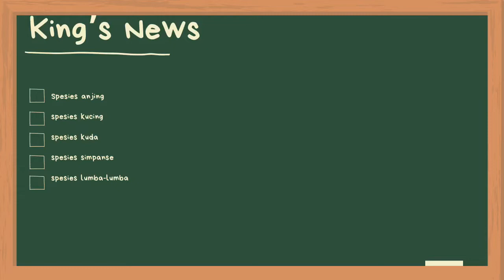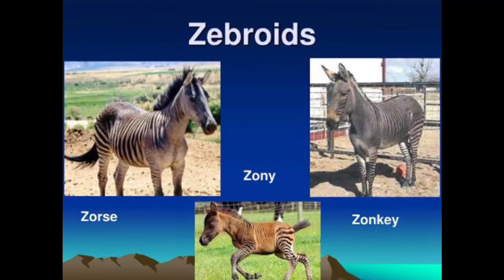4 Hewan Hasil Perkawinan Silang !!!Nomor 2 Unik Banget !!!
4 Hewan Hasil Perkawinan Silang, Nomor 2 Unik Banget

Hewan hasil perwakinan silang biasanya terjadi pada dua hewan yang berbeda ras dalam spesies yang sama. Spesies mengacu pada sekelompok organisme yang memiliki banyak karakteristik yang sama, sehingga secara alami bisa terjadi perkawinan .
Kunci dari definisi ini adalah istilah spesies. Contoh spesies adalah spesies anjing, spesies kucing, spesies kuda, spesies simpanse, atau spesies lumba-lumba. Namun, ada juga perkawinan silang dengan bantuan campur tangan manusia.
Biasanya hewan kawin campur ini tidak muncul di alam dan tidak punya reproduksi yang subur. Namun, dengan kemajuan dalam rekayasa genetika dan kloning bisa saja semua berubah.
Berikut  beberapa hewan unik hasil perkawinan silang.

Channel King’s News merupakan wadah untuk berbagi informasi, pengetahuan, serta kejadian dan fakta yang sedang viral atau trend, unik dan aneh yang terjadi di dunia.
Konten ini bersifat edukasi atau pengetahuan dan memiliki komentar orisinal.
Pembuatan konten ini telah melewati berbagai riset dan pengolahan data berupa video, foto, dan berbagai sumber berita yang dikemas secara hitung mundur dan atau acak.